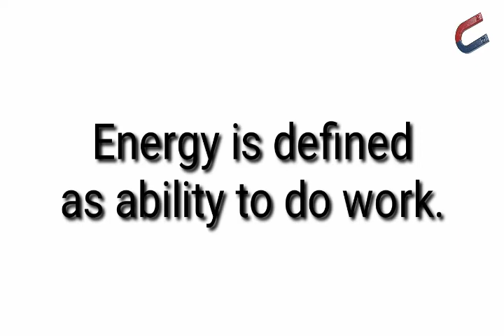What is Energy/ Definition/ Learning for Kids.